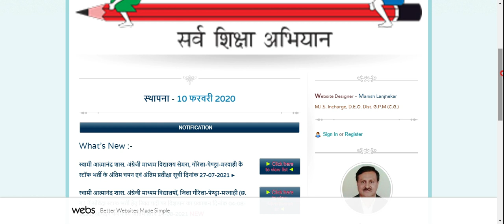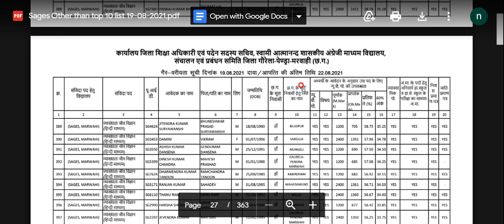gaurela pendra marwahi teacher vacancy Merit List 202 || GPM Teacher Vacancy Merit List 2021